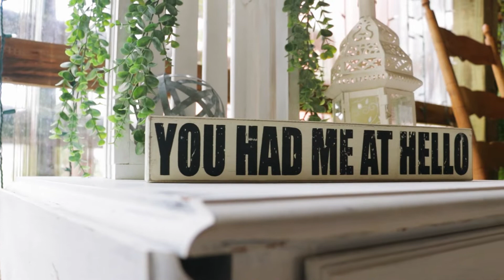Alexis and Sean | Wedding | Burnett Family Farm